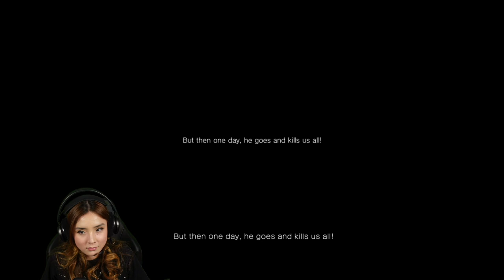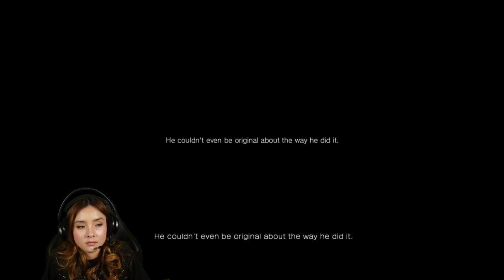Sarah Streams P.T. - Stressed Out and Terrified - Blind Playthrough of P.T. Silent Hill Demo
I'll be honest this thing stressed me out the entire time!  I don't blame anyone if this isn't their cup of tea.  But for those of you who like this sort of thing, I thought this one would be fun to post.  For everyone else you can stick to my self care and fitness videos lol.  (Speaking of which, not to worry! I'll still have content for my other passions.  It's just been an exciting time for gaming lately).
In any event, we had to reach way back in the vault for this old stream from a while ago.  I had no idea what I was doing.  All I know is it was super stressful the whole time and I wouldn't have been able to get to the end without our viewers.